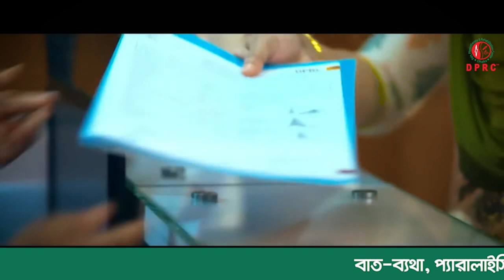Arthritis কি এবং কেনো হয় ? আপনার Arthritis হয়েছে তা কিভাবে বুঝবেন ? এর আধুনিক চিকিৎসা কি ? Arthritis